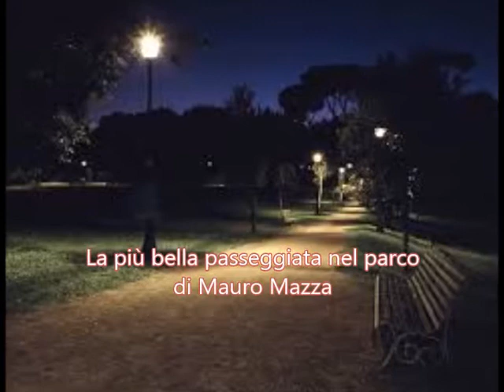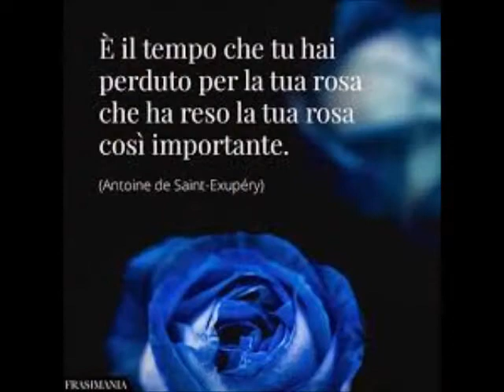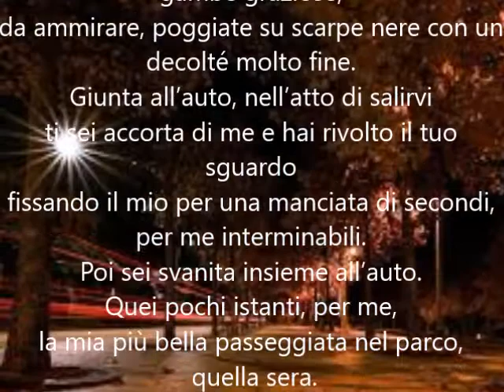La più bella passeggiata nel parco di Mauro Mazza - letta da Mauro Mazza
Video poesia - Voce Mauro Mazza - ilfinedicitore.com
Video gratuito